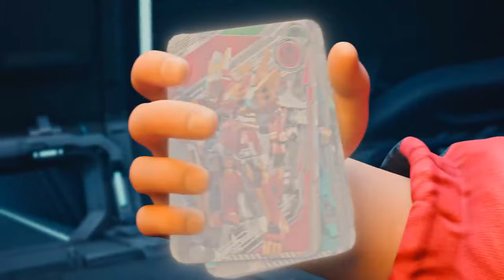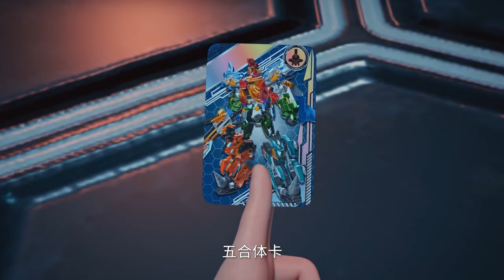Iron Heroes 13